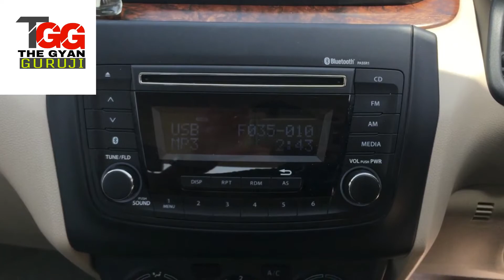2017 Maruti Suzuki Dzire Mid Variant AGS Interior And Exterior | VDI And VXI | Swift Dzire Facelift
Here is the Review of New Maruti Suzuki Dzire VDI 2017 AGS (Automatic Gear Shift) Review in Hindi.

Fantastic Car by maruti.